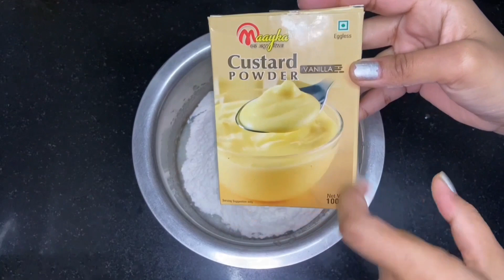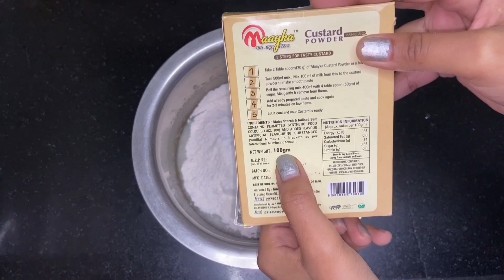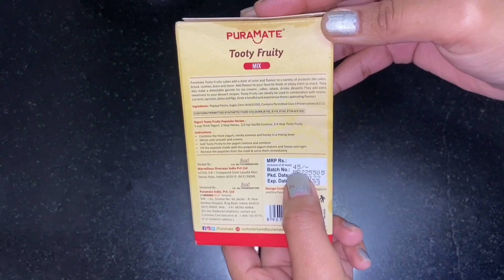Christmas Special cake Recipe |Christmas Cake Decorating ideas |Easy Eggless cake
bread se cake kaise banaye, bread recipe, bread cake recipe, how to make bread Cake, Cake recipe with cream,

custard powder
coco powder
tutti frutti:-